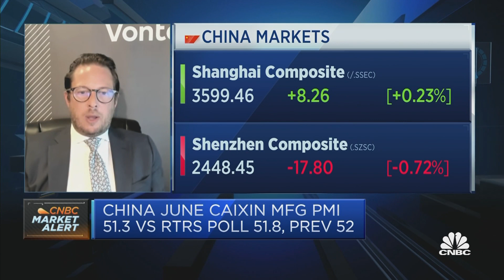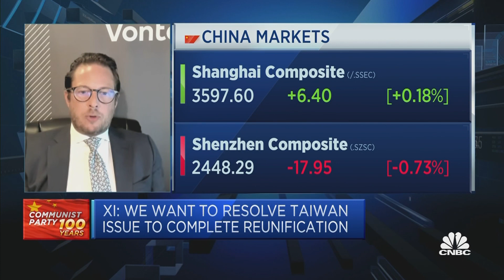Professor explains why China is becoming 'a bit defensive' in its foreign relations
Eswar Prasad, a professor at Cornell University, says President Joe Biden's multilateral approach suggests that many countries are taking a "united front" against China. He adds that China's reaction to this would determine how "influential" it will be on the international stage.